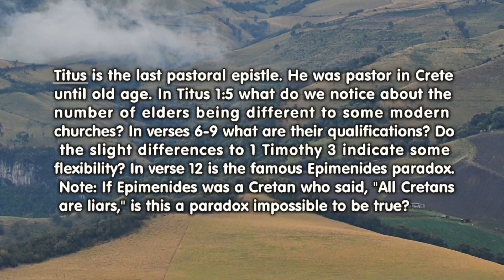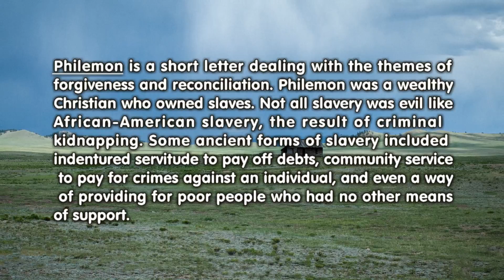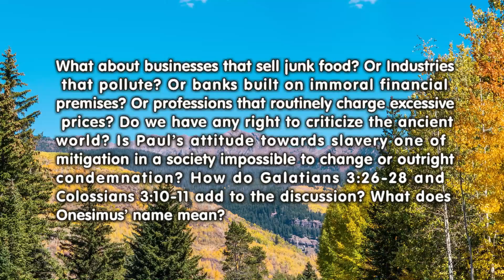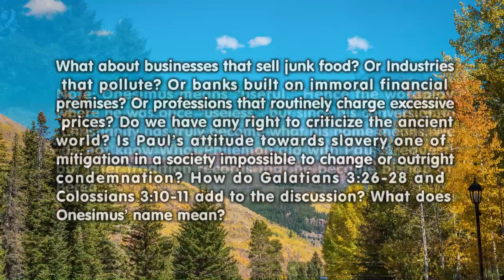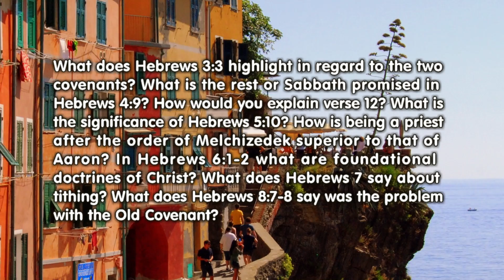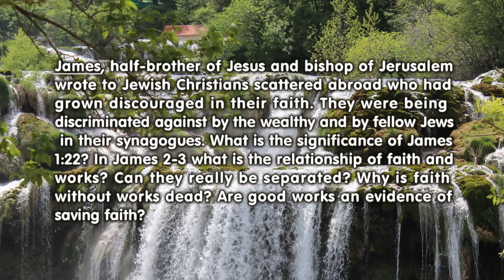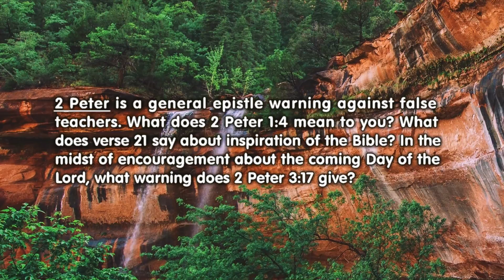Titus, Philemon, Hebrews, James, 1 & 2 Peter (Bible in a Year Week 51)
Titus; Philemon; Hebrews; James; 1 Peter; 2 Peter from Local Elders to the Day of the Lord